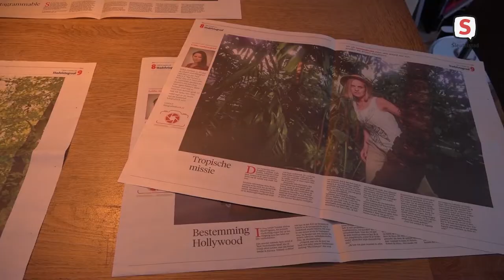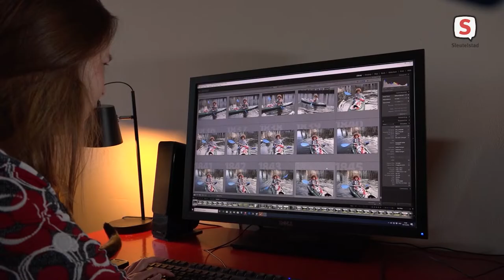Licht op Leiden - Aflevering 74 (5 december 2021)